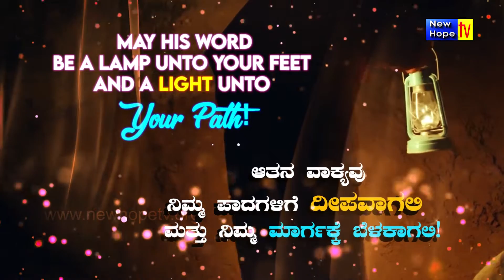ಇಂದಿನ ಸತ್ಯವೇದ ಓದುವ ಭಾಗ / Today's Bible reading Portion - 14/07/2022